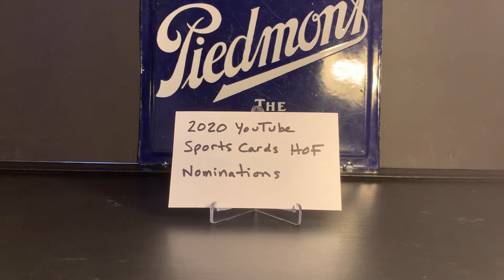2020 YouTube Sports Card HOF Nominations